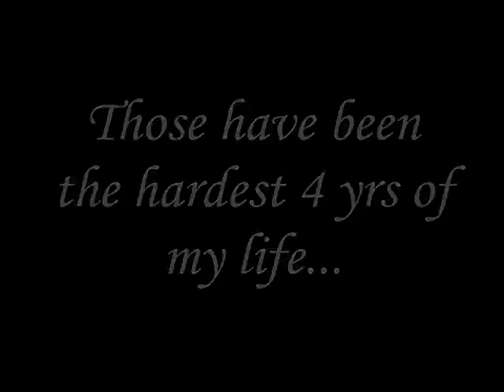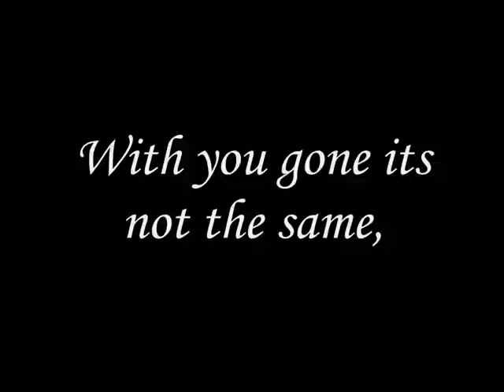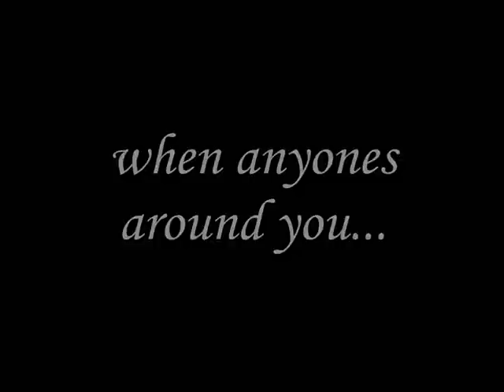I love you Grandma R.I.P Xx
Cried doin this...
Crappy I knw, just thought I'd try summthin different

PLEASE READ
Rite ppl do u want me 2 stop makin vids??? Then stop ratin them low, I work hard in most of them, I knw I only av WMM, But yeh, any bad comments on this will b deleted

Nan still in hospital, but feel like summat bad is gonna happen, Duno, Jst dnt feel rite, this poem came straight out my head a few mnths bk, and ever since its bn sittin there.
As u knw, my G'ma ment a lot 2 me, She died of an anurism, And theres not 1 day I dnt wish I was with her, agen, the way it used to be, the way it was supposed 2 b, No more proper vids 4 a while, depression is takin over my inspiration streak, sorry 4 ppl who actually care, I knw, im stupid and I sound like a man, Im actually gona cry agen

Anyways, Love you all this is dedicated 2 1 person (cant say who) But yeh
Love you pplz who care.

R.I.P Grandma xoxoxoxoxoxox

HONOURS
Within an hour
Honours for this video (2)
#32 - Top Favourited (Today)) - Non-profits & Activism